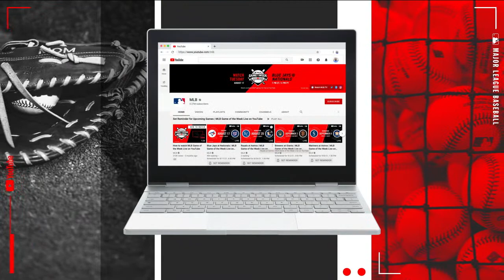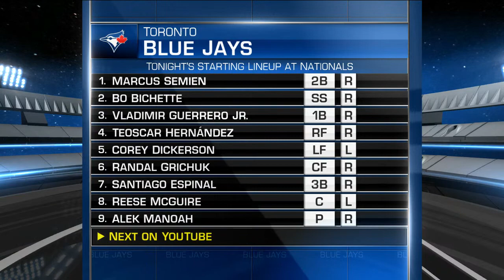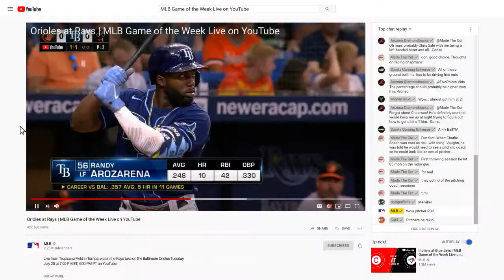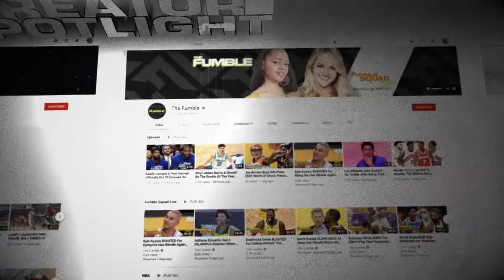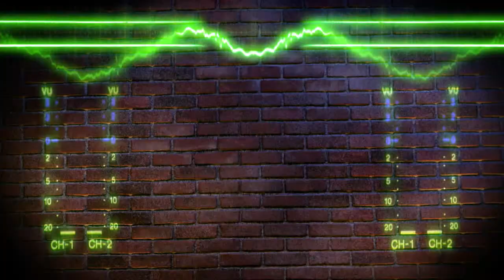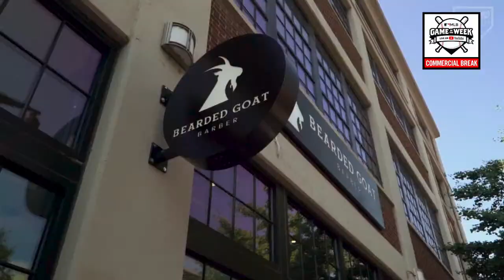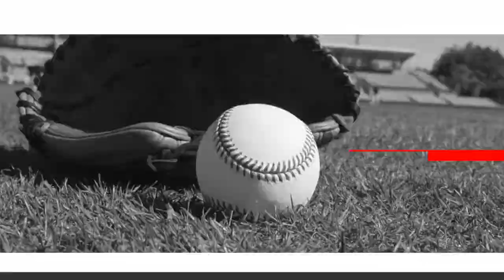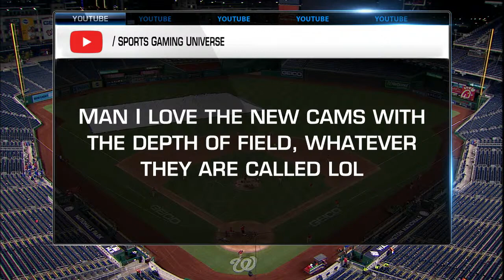Blue Jays at Nationals | MLB Game of the Week Live on YouTube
Live from Nationals Park in Washington, DC, watch the Nationals take on the Toronto Blue Jays Tuesday, August 17 at 7 PM ET, 4 PM PT time on YouTube.

MLB Game of the Week Live on YouTube brings live baseball to YouTube! Stream select games for free across your favorite devices on the MLB YouTube channel.

Blue Jays at Nationals Livestream Start: 00:00
Blue Jays at Nationals Pregame Show: 00:05:08
Blue Jays at Nationals Game: 00:35:09
Blue Jays at Nationals Postgame Show: 04:07:30

Nationals YouTube Channel:  @nationals
Blue Jays YouTube Channel:  @bluejays

The game featured live game commentary from the Nationals, Blue Jays, MLB and YouTube creators!

Nationals participants:  Nationals Social Team
Blue Jays participants: Blue Jays Social Team
MLB participants: MLB Social Team